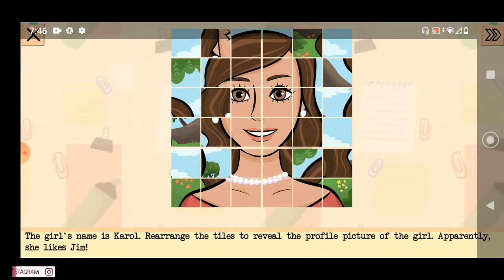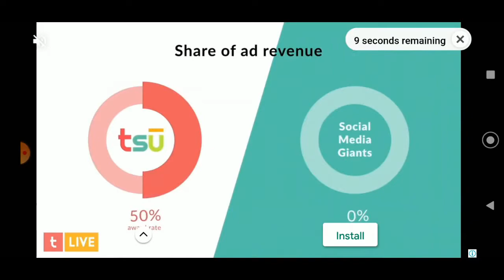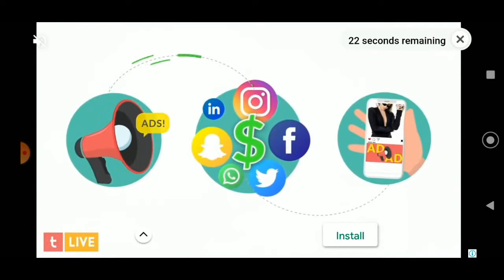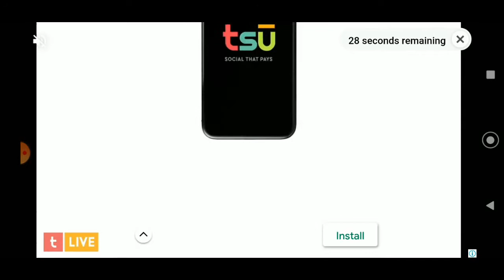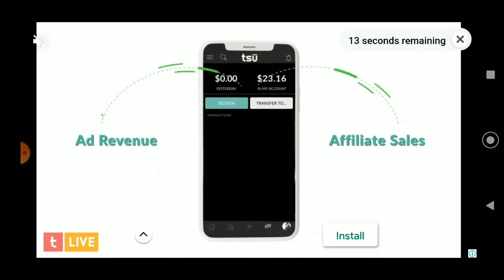Insurance For The First Time ! Story Telling Games pappa | Insurance For ?! Part-1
I tried to Figure Out Which type of Insurance that Company Gives! Where That Agent Have to Solve Many Different Tasks ! For the 1st Time I am playing this type of Story type Game !  Seems Interesting ! This is The Part 1!  And Here We Can See, In Which way An Agent ( Insurance Agent )  go through his life.

pappa 009 -